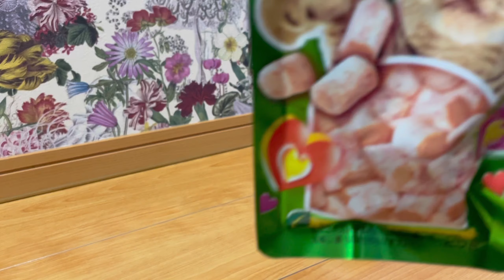呼び鈴の才能が開花したソマリ猫【ペットベル生活2日目】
アンちゃんの呼び鈴トレーニングも2日目に突入。
まさかの反応にテンションが上がる飼い主。
これを見ればあなたの猫さんもベルマスター☆